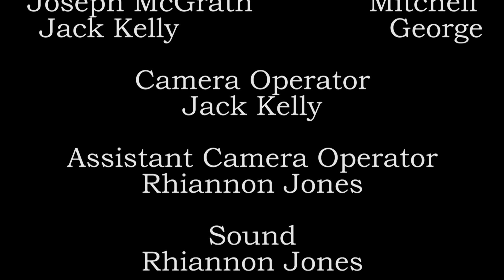Adrienne Lawton - Being Human Remake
Year one TV & Radio Assignment
Drama Video
Being Human Scene Remake